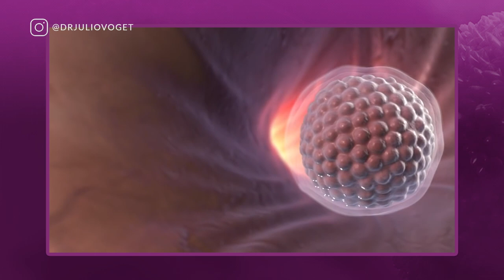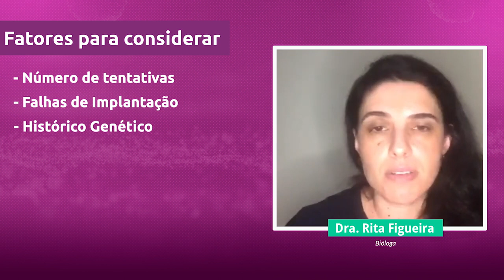Biópsia de Embriões com +40 Anos é Obrigatória? | Dra. Rita Figueira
Quando passamos dos 40 anos, as probalidades de produzir um embrião com informação correta podem ser baixas, entenda alguns fatores importantes para você decidir se precisamos fazer uma biópsia ou não.

Médico Ginecologista
CRM-SP 133.524
RQE 36.340